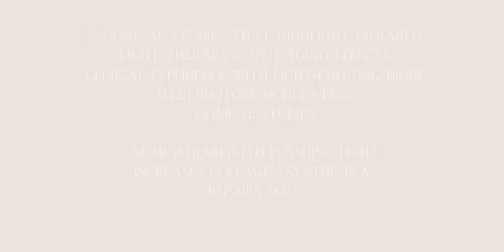Black Friday 2024 - LED Facial Devices with Near Infrared - 25% OFF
Get ready for the biggest deal of the year! 🎉 This Black Friday, enjoy 25% OFF on our advanced LED facial devices with near infrared technology! These innovative devices are designed to rejuvenate your skin, reduce wrinkles, and promote a youthful glow. Perfect for anyone looking to enhance their skincare routine or try something new. Don’t miss out on this incredible offer!

Why Choose Our LED Facial Devices?

1. Near Infrared Technology: Penetrates deeper into the skin to boost circulation and promote healing.
2. Anti-Aging Benefits: Reduces fine lines, wrinkles, and skin sagging by stimulating collagen production.
3. Improves Skin Texture: Helps to smooth out rough patches and improve overall skin tone.
Increased Elasticity: Restores skin's elasticity, making it feel firmer and more youthful.
4. Safe & Easy to Use: Enjoy professional-level treatments at home, at your convenience.
Rejuvenates and Revitalizes: Achieve glowing, radiant skin with consistent use.

🛍️ Shop Now and Save 25% OFF!

This Black Friday deal is only available for a limited time, so act fast and get your hands on this must-have skincare device!